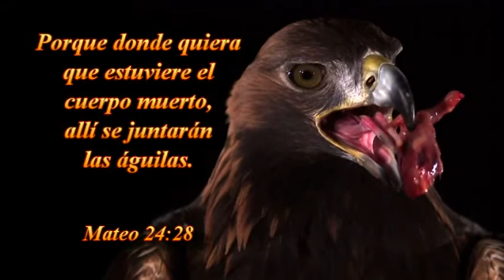VIERNES 24-04-2015--TAB.LA VOZ DE DIOS-STGO. CHILE